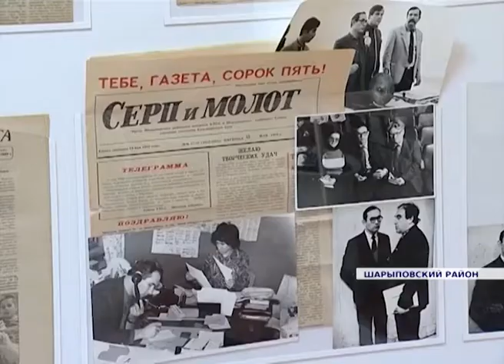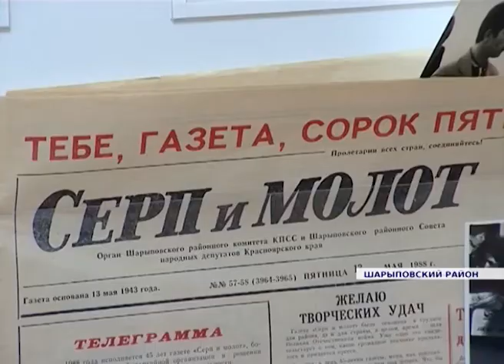Новости районов от 17.01.18